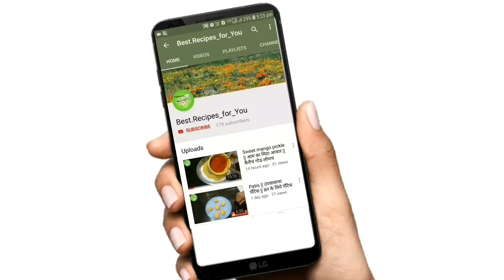खान्देश स्पेशल सुप्रसिद्ध वरण बट्टी || daal bati || खान्देश मे बननेवाली दाल बाटी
खान्देशातील पारंपरिक पदार्थ वरण बट्टी देशाच्या विविध भागात हा बनवला जातो अशी पौष्टिक डाळ बट्टी
साहित्य-1.गव्हाचे पीठ
           2.तूर डाळ
           3.बारीक रवा
          4.खाण्याचा सोडा
          5.तेल,हिंग,ओवा,मीठ,हळद,गुळ, मेथी दाणे
          6.टोमॅटो, मिरची, कढीपत्ता, कोथींबीर